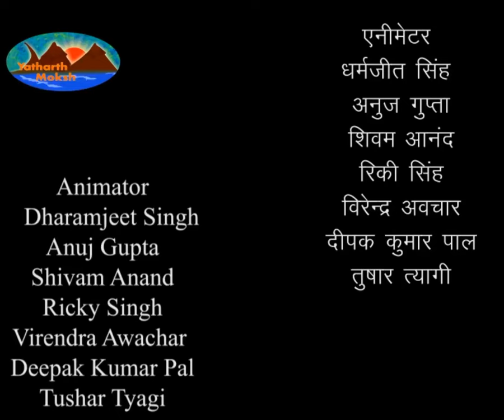Mahabharat Van Parva | महाभारत वन पर्व - Episode - 133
अर्जुन और द्रौपदी के द्वारा भगवान श्रीकृष्ण की स्तुति, द्रौपदी का भगवान श्रीकृष्ण से अपने प्रति किये गये अपमान और दुःख का वर्णन और भगवान श्रीकृष्ण, अर्जुन एवं धृष्टद्युम्न का उसे आश्वासन देना | श्रीकृष्ण का जूए के दोष बताते हुए पाण्डवों पर आयी हुई विपत्ति में अपनी अनुपस्थिति को कारण मानना |द्यूत के समय न पहुँचने में श्रीकृष्ण के द्वारा शाल्व के साथ युद्ध करने और सौभ विमान सहित उसे नष्ट करने का संक्षिप्त वर्णन |